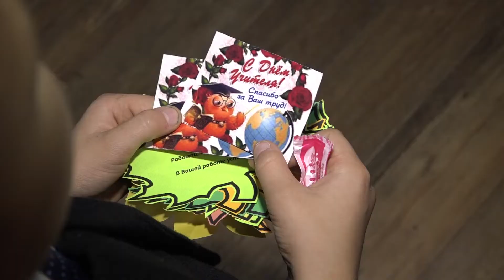Торжественные мероприятия посвященные Дню Учителя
5 октября в ДК "Рассвет" состоялось торжественное мероприятие, посвященное Дню учителя. Участниками мероприятия стали представители педагогических коллективов всех образовательных учреждений города. Это день, когда мы имеем возможность поздравить своих учителей и выразить им свою искреннюю благодарность. О том, как праздновали это событие в этом году, расскажет наш корреспондент.